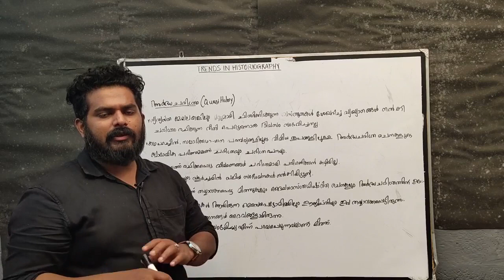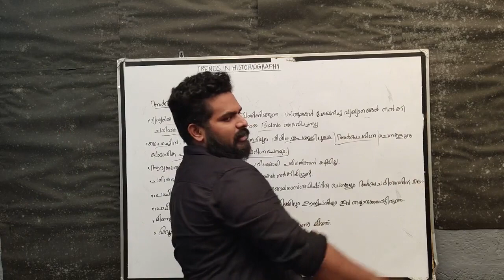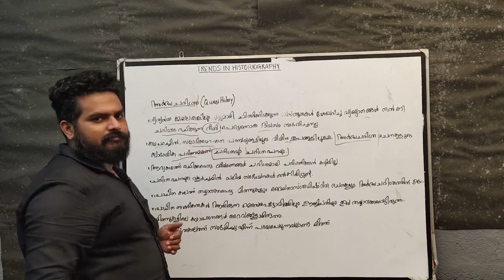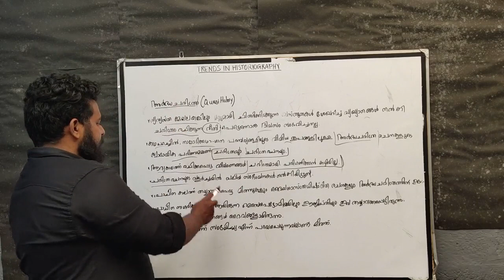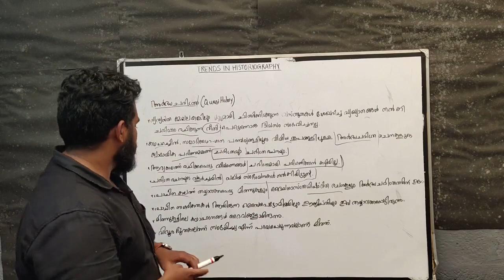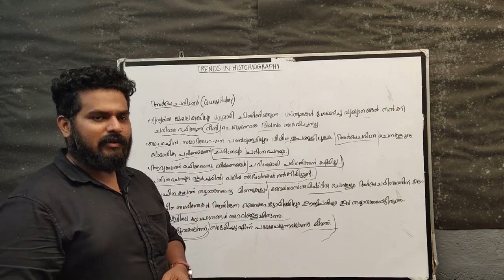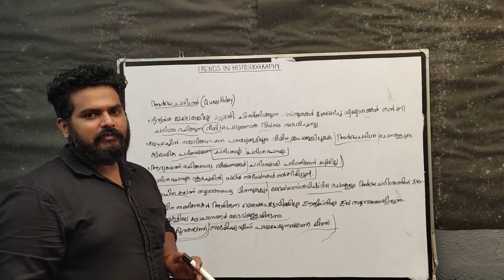Degre History 6